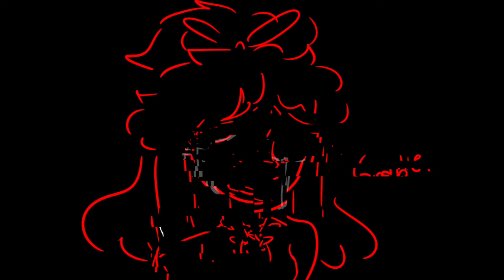Brave as a Noun | DDLC Animatic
This map was done in 24 hours because this is extremely rushed and i wont be able to draw for a bit! thanks!

NONE OF THE MUSIC OR CHARACTERS IN THIS VIDEO IS MINE.
Thanks!